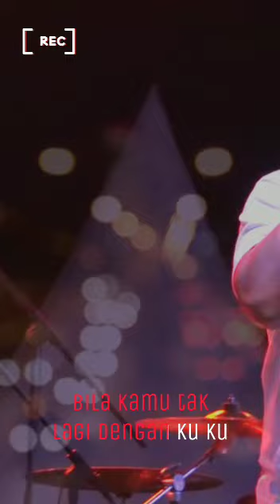WALI - HARGA DIRIKU ( Konser )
Happy Milad, Barakallahu fii umrik untuk sang vokalis @fs_aadzm semoga
Allah SWT selalu memberikan kemudahan dalam segala urusan dunia maupun urusan akhirat. Aamiin